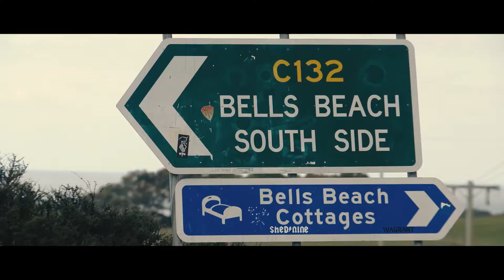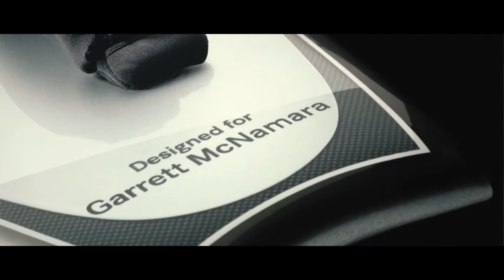Garrett McNamara x Mercedes-Benz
Meet Guinness World Record Big Wave Explorer and Mercedes-Benz Ambassador, Garrett McNamara.

His affinity for water has seen Garrett conquer giant waves in some of the world’s most remote locations, even surfing ice-cold glacier waves in Alaska between towering icebergs up to 90 metres tall.

Like the Mercedes-Benz C-Class, Garrett courageously, unconditionally and relentlessly pushes the limits with phenomenal vision and pioneering spirit.